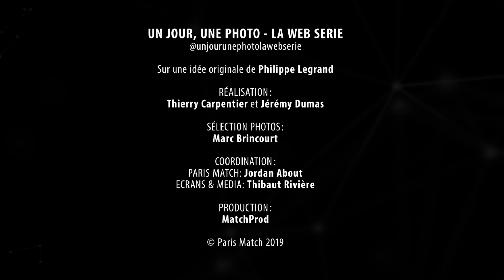Un jour, une photo - Maria Callas